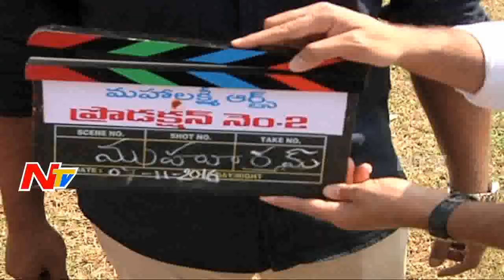Sunil - N Shankar New Movie Clap by Minister KTR || Telangana || KotiDeepotsavam || NTV